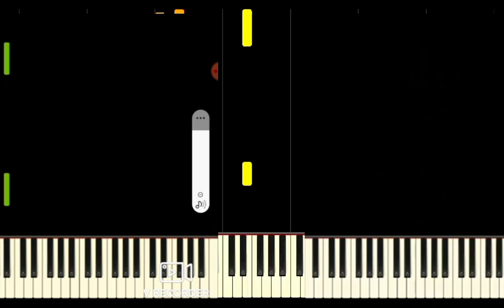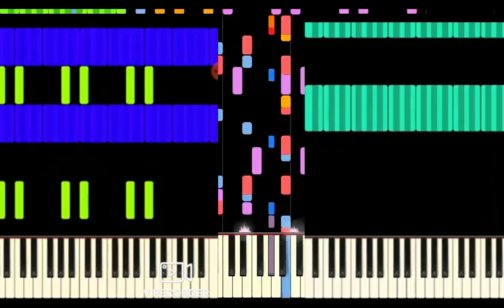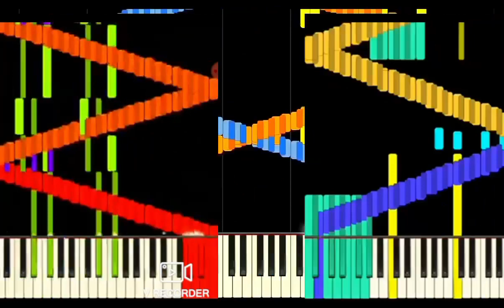Rush E battles Rush K and Rush I!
what team are you on?
Team E or Team K or Team I?